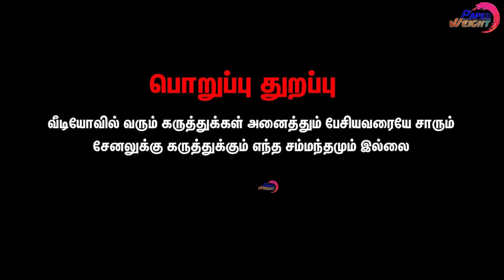விஜயகாந்த் இதைச் செய்ய தவறிவிட்டார்😱 | விஜய் இதை பண்ணி இருக்கணும் | Vijayakanth,Valaipechu Anthanan